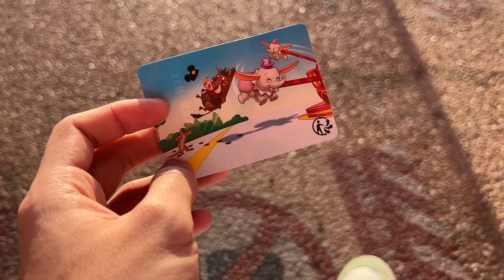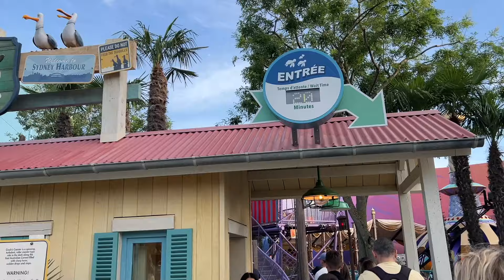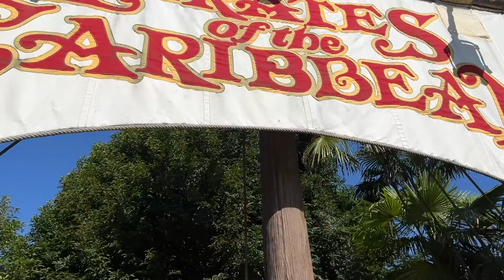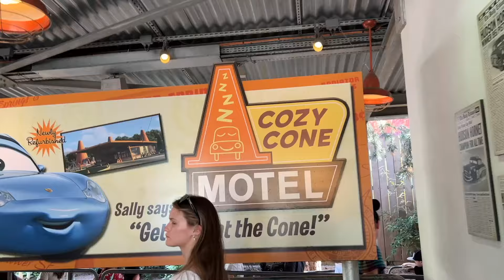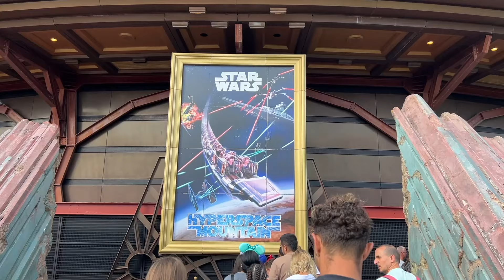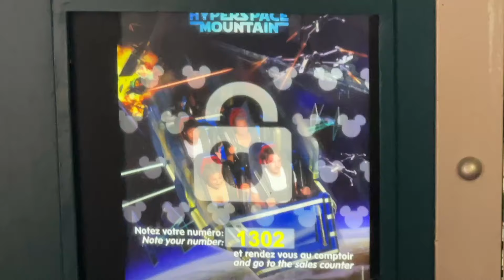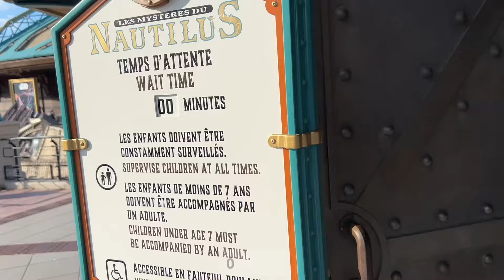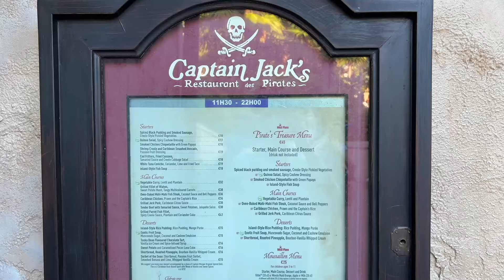ディズニーパリでショー&パレードを120%満喫！ 🏰🇫🇷【フランス旅行 Day 3】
ディズニー好き日本人Naok!が、絶叫嫌いのアメリカ人彼女EmilyとDisneyland Paris, Franceの様子をお届け！🏰🇫🇷 人生初のヨーロッパ、人生初のフランス、人生初のパリ。そんな旅でます最初に行ったのは、ディズニーランド・パリとウォルト・ディズニー・スタジオ・パーク！

〜フランス旅行Vlog 3日目。ディズニーランドパリ・ウォルトディズニースタジオパーク〜

この動画に加えてあと2日分パリディズニーの動画を出しています！そちらも是非ご覧ください。

アメリカ大学院出願時のプロセスなどの詳細が気になる方は是非noteをチェックして見て下さい。自分の学部時代の成績なども全部載せてます。
note：Naok! Matsui

この動画から音楽を使用することはできません。音楽をご自身の動画やその他のプロジェクトに使用したい場合は上記のリンクからライセンスを購入してください🎶 PremiumBeatには素晴らしい音楽がたくさんあります！25% OFFのプロモーションコードは DNSTAHEI です🎵

0:00 イントロ - Le Paris Qu'on Aime
1:02 キャリーケースを預けて、ホテル・サンタフェの朝食
1:53 ウォルト・ディズニー・スタジオ・パーク入園
3:19 【大人気アトラクション】クラッシュのコースター Crush's Coaster: Nemo Attraction
4:59  【人気アトラクション】スパイダーマン WEB アドベンチャーに乗ろうとしたが... Spider-Man WEB Adventure
6:11 【一推しアトラクション】3回目のRatatouille - The Adventure [レミーの大冒険]
6:56 ディズニーランドへ移動・お誕生日バッチゲット
7:41 【30周年パレード】ドリーム・アンド・シャイン・ブライター Dream...and Shine Brighter
10:02 【アトラクション】カリブの海賊 Pirates of the Caribbean
11:37 アラジンのジオラマ Aladdin Diorama とアイス購入
12:36  【大迫力シアターショー】ライオンキング・プライドランドのリズム The Lion King: Rhythms of the Pride Lands
20:23 【アトラクション】カーズ・四輪ラリー Cars - Four Wheels Rally
21:24 【一推しシアターショー】2回目のミッキー・アンド・ザ・マジシャン Mickey and the Magician
33:36 【アトラクション】パークを周る ディズニーランド・レイルロード Disneyland Railroad
35:22 【アトラクション】スターウォーズ・ハイパースペース・マウンテン Star Wars Hyperspace Mountain
37:08  【パレード】ディズニー・スターズ・オン・パレード Disney Stars on Parade
43:24 【アトラクション】ネモ船長のノーチラス号探検 The Mysteries of the Nautilus
44:35 【アトラクション】不思議の国のアリスの迷路 Alice's Curious Labyrinth
45:32 【アトラクション】おとぎ話のボートライド Storybook Land Canal Boats
47:07  【ディナー】キャプテン・ジャックス Captain Jack's - Restaurant des Pirates
50:16 バイバイ、ディズニーパリ
51:26 ディズニー・パリ 3日間のまとめ・来る時のアドバイス・公式ホテルのミールプランについて
54:42 ディズニーランドからパリ市内へ移動
55:15 パリのホテルに到着・超簡単ルームツアー
55:42 アウトロ Day4も見てね！